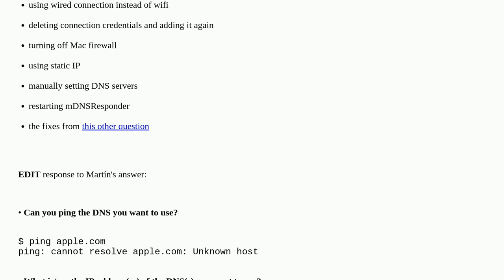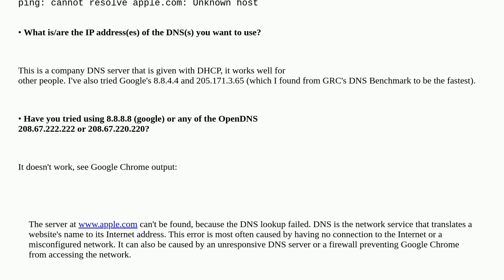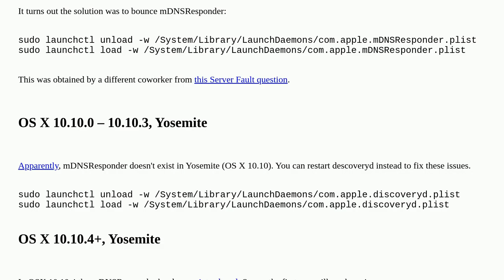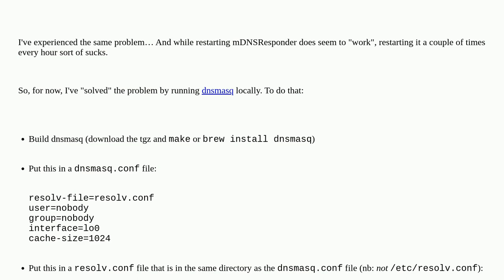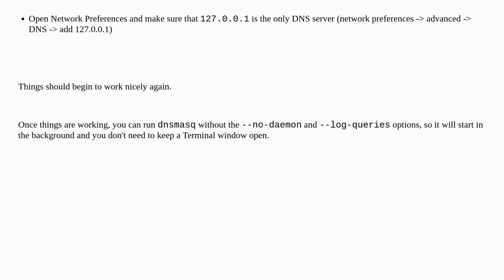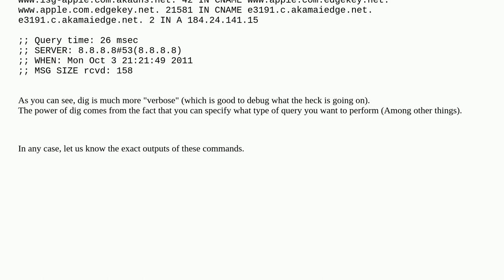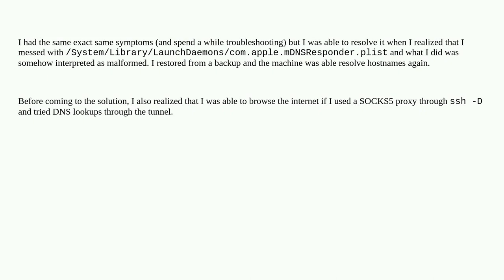Apple: DNS not resolving on Mac OS X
DNS not resolving on Mac OS X

A special thanks goes out to the awesome community

  snow-leopard macos network dns macbook-pro